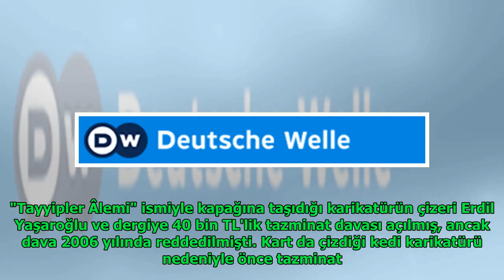ODTÜ'de pankart soruşturmasına bir gözaltı daha